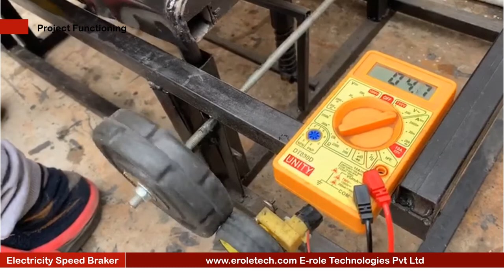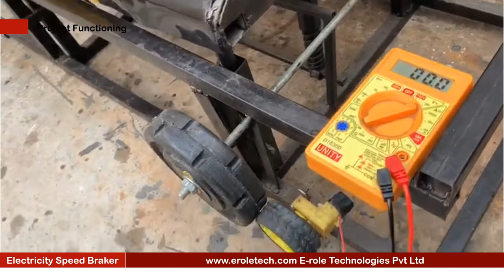Electricity Generation Using Speed Breaker Big Size Mechanical Engineering Final Year Project